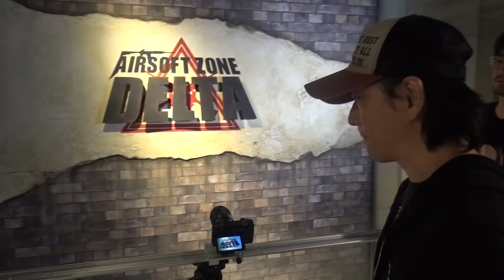必死の撮影！戦え!!ぴっちょりーな【メイキング②】ミュージックビデオをサバイバルゲームフィールドで撮影！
千葉みなと「エアソフトゾーンデルタ」にてミュージックビデの撮影！「戦え!!ぴっちょりーな」と「ハイパー道楽」と「ソエジマックス」のコラボ企画「SURVIVAL」プロジェクト。オリジナル曲は「UMI⭐︎KUUN」が作ってくれました。2日間に渡る撮影は過酷を極めた？